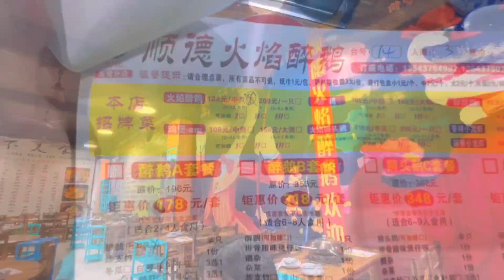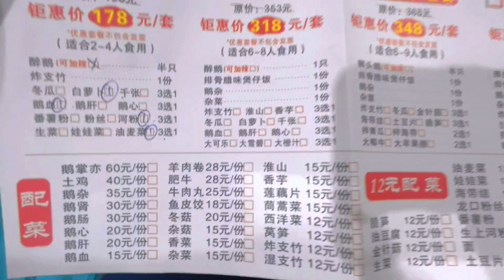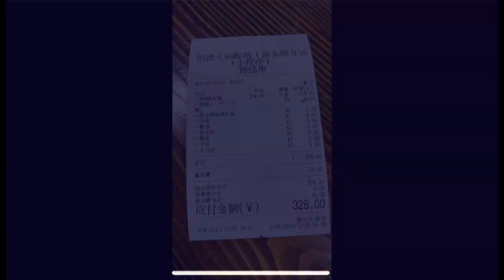【广州人】广州美食街·顺德火焰醉鹅·强烈推荐啊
足料足秤的一间顺德火焰鹅，仲有狮头鹅添。这次是食普通鹅，光鹅就有7斤了。所以下次食狮头鹅一定再出一期视频。